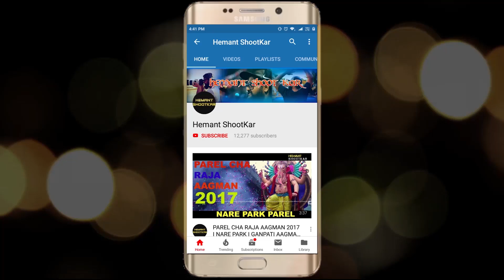GOL DEVUL CHA RAJA DARSHAN 2018 | MUMBAI GANPATI DARSHAN 2018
Address:-
Gol Devul Cha Raja Mandal

Song:
Album:
Singer:
Lyrics:
Music Director:
Music Label:

Support Hemant Shootkar by Donating
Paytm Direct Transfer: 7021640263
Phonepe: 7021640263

Canon 80D Camera
Canon 200D Camera
Canon 1300D Camera
Canon 50mm lens
Go Pro 6 Action Camera
Go pro 5 Action Camera
Rode Video Mic
Rode deadcat fur
Boya by M1 lavalier Mic
Yongnuo YN-608 C Ringlight LED Light
Yongnuo YN300 III Led Light
Zhiyun crane 2 Gimbal
Lowepro camera Bag

This song is the copyrighted property of its owner(s). I don't mean to earn any money from this video. This cover is created out of love and respect for the creator of this song
Videos are created by me. Please do not use any photos or video content without first asking permission.

Thank You for Showing Your LOVE to HEMANT SHOOTKAR. I Promise Never to Disappoint.